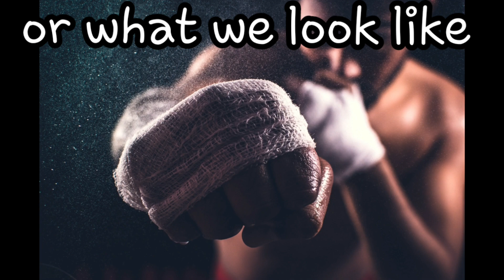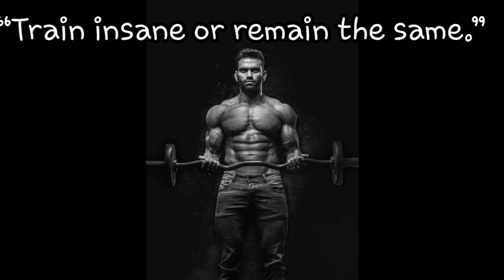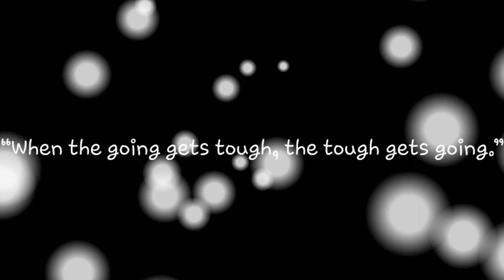How To Be Motivated - "The mind is What Makes It All Possible"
No matter who we are or what we look like or what we may believe, it is both possible and, more importantly, it becomes powerful to come together in common purpose and common effort.

There is no guarantee that you'll receive the same results or receive any results online, your results will depend entirely on your work effort. Please don't buy any products if you are in financial difficulties.